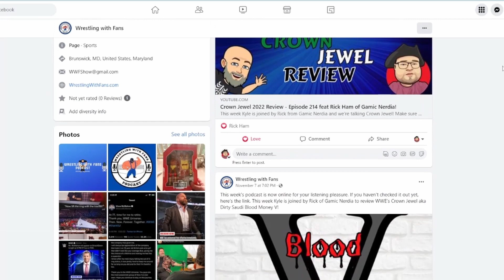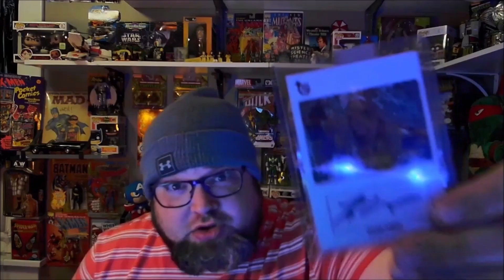Mario Spinoffs Hot Takes Gamic Nerdia Top 10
Theme Song is "We Will Never Die" by Par Hagstrom

Outro Song is "The Two Thieves" by Sven Lindvall and Daniel Fridell